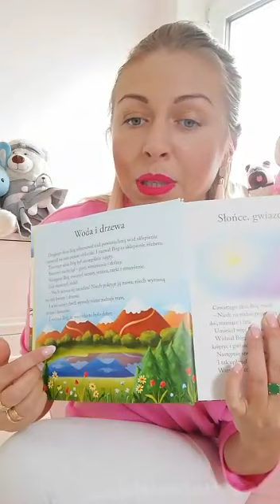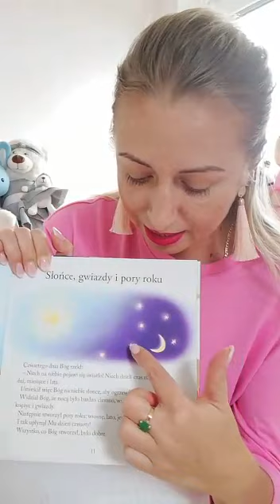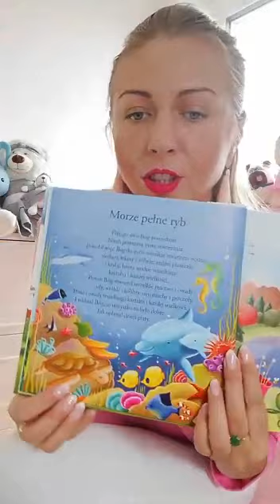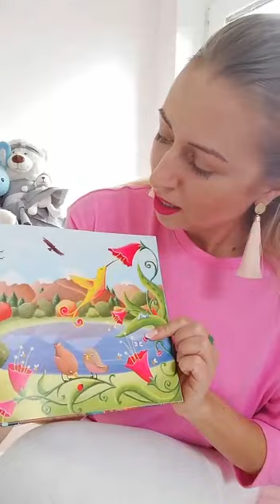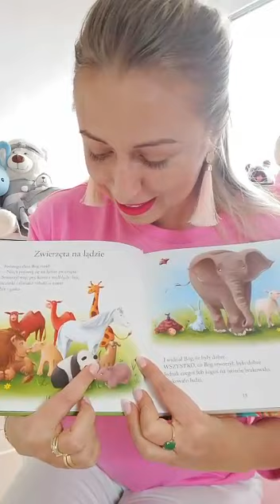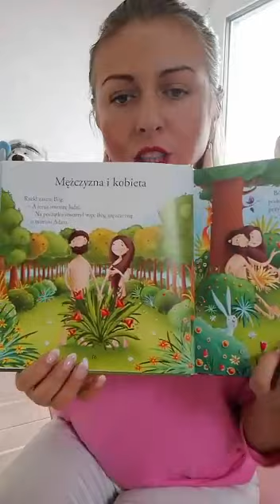Stworzenie Świata- Katolickie Przedszkole w Jełowej